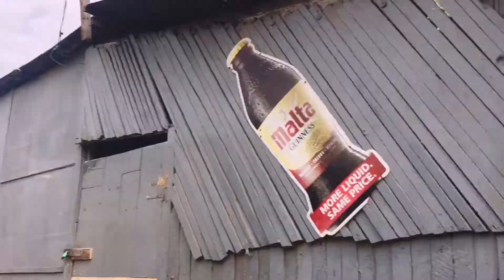Fireboy DML - Scatter (Official Dance) by Toronto Dancers.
Call them the Dance Masters.